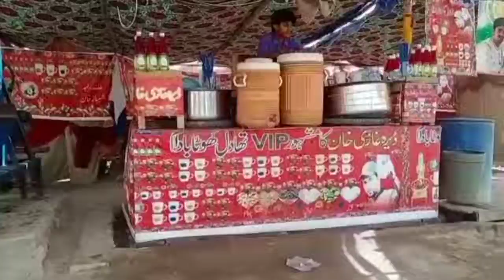Sindh weather update today | Karachi weather report today | pak exclusive tv